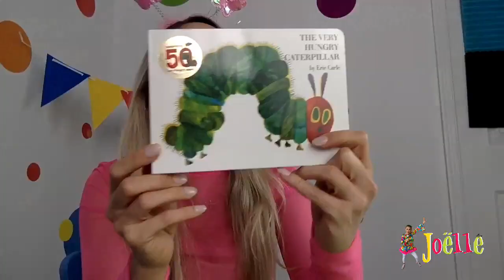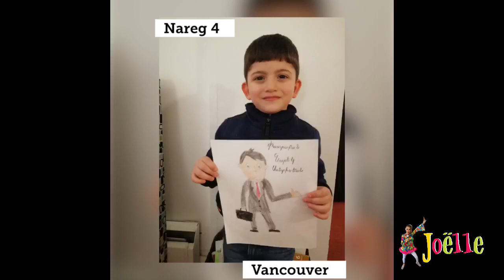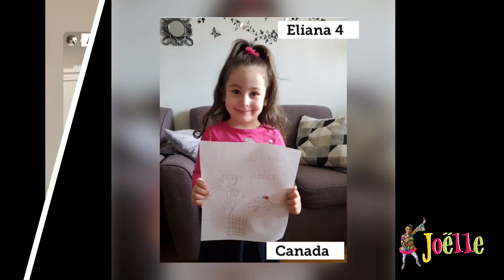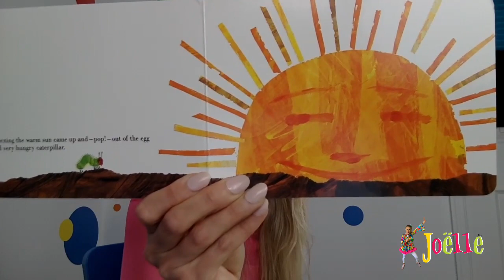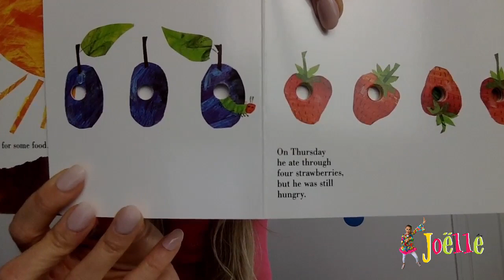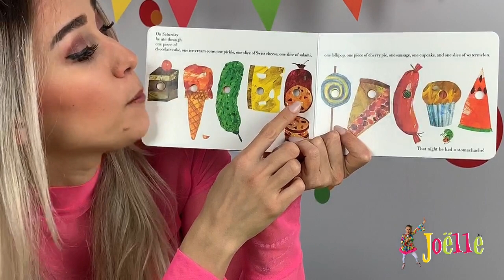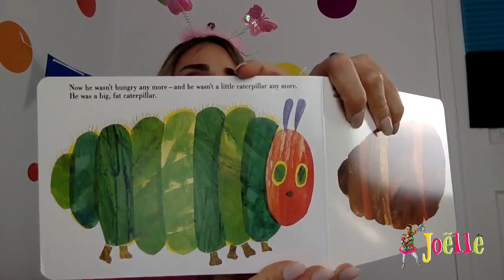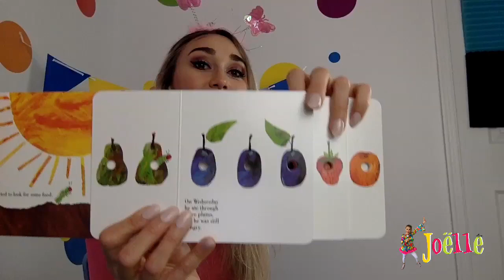LIVE with JOËLLE - Շատ անօթի թրթուրը - The very hungry caterpillar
Միացէ՛ք Ժօէլին ուղիղ եթերով ձեր զաւակներուն հետ տունէն մտիկ ընելու թրթուրի հետաքրքրական պատմութիւնը, ինչպէս նաեւ ձեռային մը։
Join JOËLLE LIVE with your kids from home for an exciting story on the caterpillar followed by a craft!!